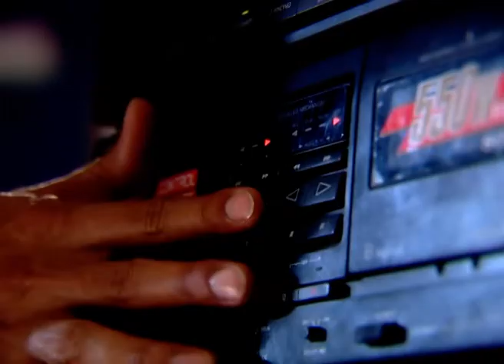Reth - Full Ep - 167 - Jiya, Shekhar, Kshom, Dr. Dakshi, Netra, Harsh, Devyani, Tanu - Zee TV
Show Name : Reth
Producer/Star Cast : Nilima Bajpai,Anirudh Sharma, Tejal Shah, Deepa Parab,Diwakar Pundir

Reth - The story centers around a woman's life who fights to win back her honour after being gang raped. Jiya was just another middle class bahu - quiet, accommodating, upholding family values above all - till one event changes everything for her. In order to save her unmarried sister-in-law from rape she throws herself before the rapists. While her marital family appreciates her sacrifice - they are unable to completely accept her back 'RETH' traces Jiya's difficult but courageous battle against the stigma - to emerge strong and stand tall in the face of a damning society.